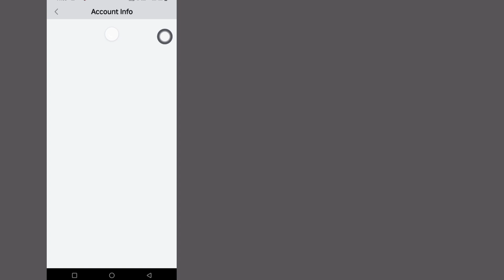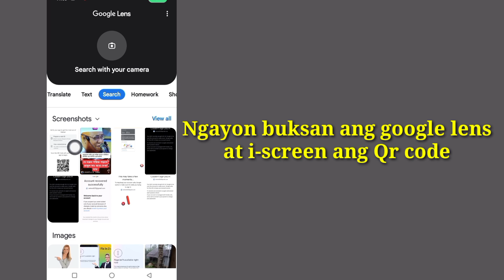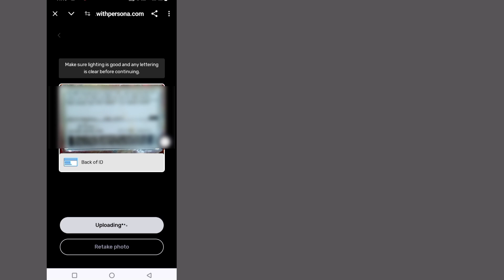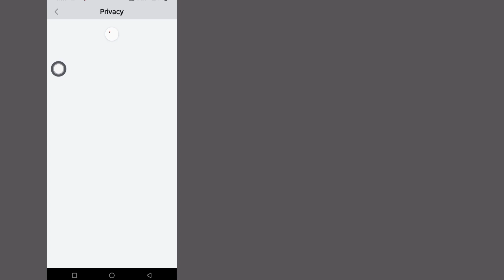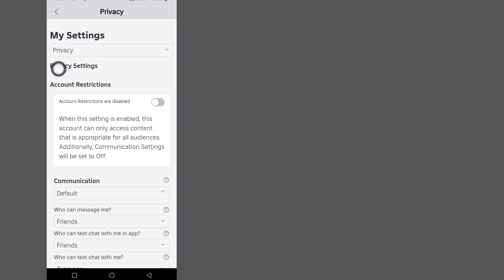Paano Kumuha ng Voice Chat Sa Roblox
Ipapakita ko sa iyo kung paano makakuha ng voice chat sa roblox at kung paano makakuha ng roblox voice chat sa video na ito. Para sa higit pang mga video tulad ng kung paano i-enable ang voice chat sa roblox at kung paano i-on ang voice chat sa roblox, mangyaring mag-iwan ng like.

Ang GuideRealm ay tahanan ng mga paraan, gabay at tip na nakabatay sa teknolohiya.

@aktibong solusyon